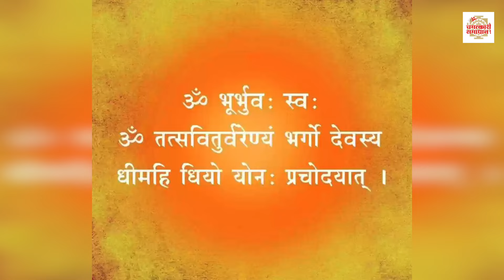चंद्र दोष और कारोबार की दिक्कतों से निजात पाने के लिए चंद्र दर्शन के दिन करें उपाय | Chandra Darshan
Chandra darshan ke din kya kaam karne chahiye, Chandra darshan 2024, Chandra darshan ke upay

कोई भी समस्या का समाधान पाने के लिए पंडित शेष नारायण आचार्य जी को इस नं पर Whatsapp और Call करें 👉 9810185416